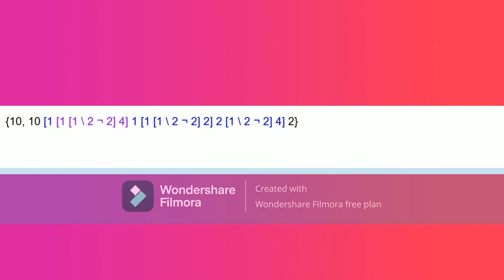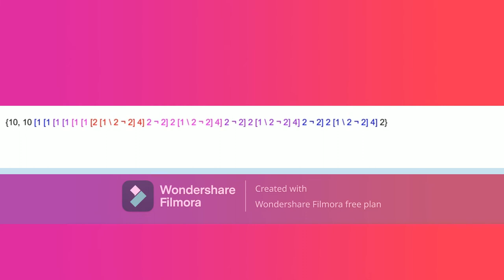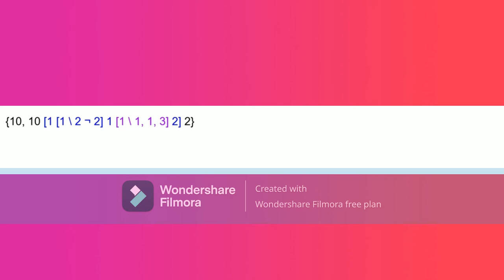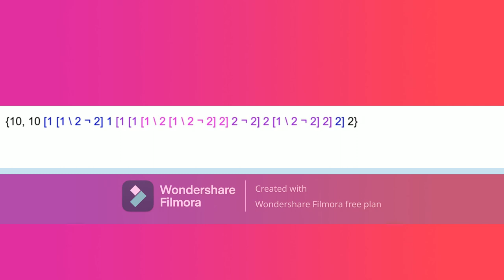LNGI - Episode 46 (DSJ) - Complex separators [MY REMAKE]